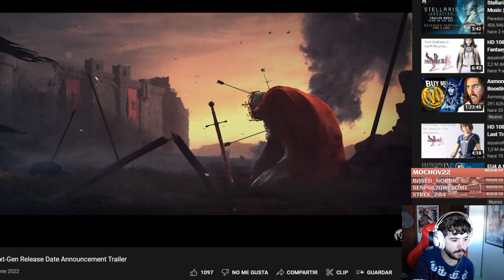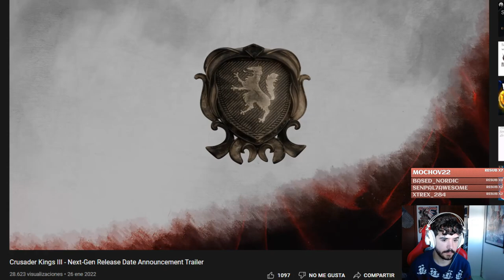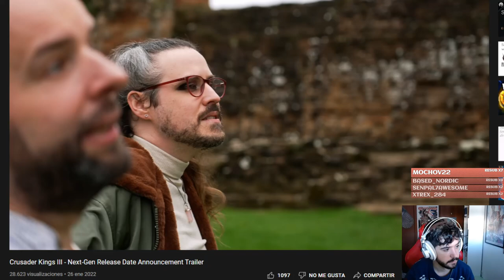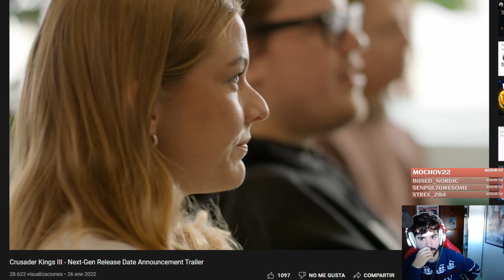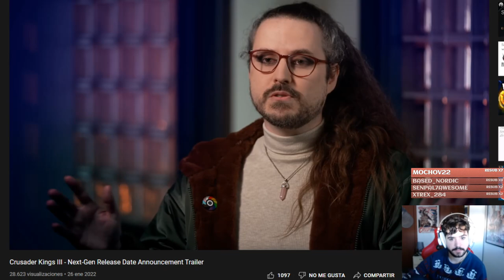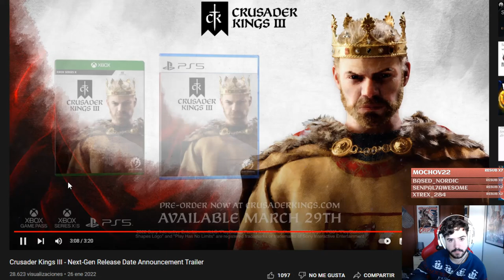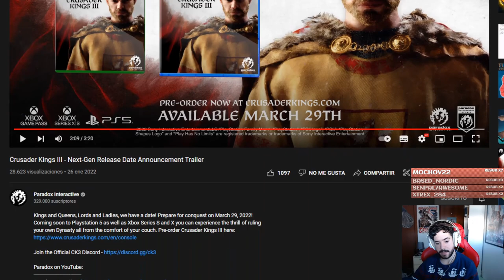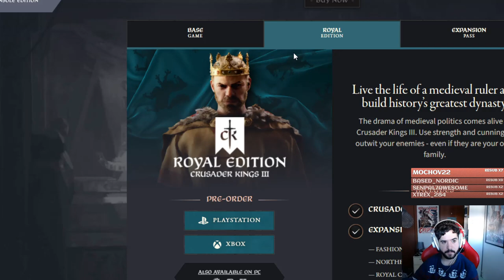CRUSADER KINGS 3 LLEGA A CONSOLAS EL 29 DE MARZO